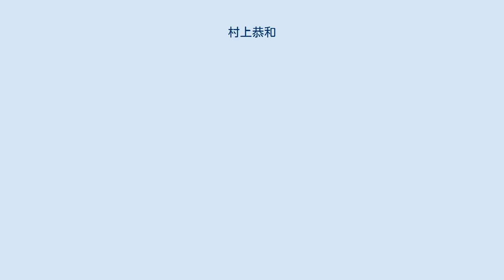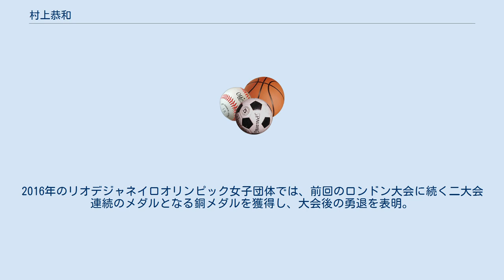村上恭和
村上 恭和（むらかみ やすかず、1957年12月9日 - ）は、広島県御調郡向東町（現・尾道市）出身の元卓球選手、卓球指導者。
現在、Tリーグの日本生命レッドエルフで監督を務める。
前・卓球女子日本代表監督。
 卓球女子日本代表監督は2008年から務め、2012年のロンドンオリンピックでは女子団体で銀メダル、2016年のリオデジャネイロオリンピックでは女子団体で銅メダルを日本にもたらした。
 尾道市立向東中学校〜近畿大学附属福山高等学校〜近畿大学商経学部商学科卒業（1980年）。
近畿大学卒業後、和歌山相互銀行（現・紀陽銀行）入社。
卓球選手として1983年世界卓球選手権混合ダブルスなどに出場。
30歳で引退後、1990年より日本生命女子卓球部の監督を務める。
現在の卓球のルールである11点制は村上が提唱して国際ルールとなった。
 並行して2005年から女子日本代表ヘッドコーチ、2008年の北京オリンピック終了後から監督を務め、2012年のロンドンオリンピック女子団体では、男女を通じて日本卓球初のオリンピックメダルとなる銀メダルを獲得した。
2014年に東京で行われた第52回世界卓球選手権団体戦では31年ぶりの銀メダルを獲得。
2016年の第53回世界卓球選手権団体戦でも銀メダルを獲得。
2016年のリオデジャネイロオリンピック女子団体では、前回のロンドン大会に続く二大会連続のメダルとなる銅メダルを獲得し、大会後の勇退を表明。